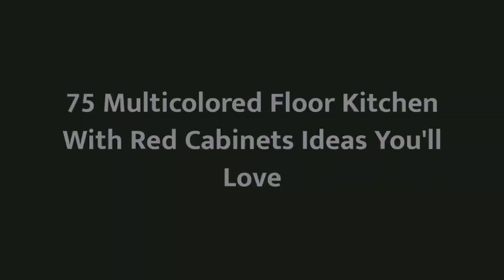75 Multicolored Floor Kitchen With Red Cabinets Design Ideas You'll Love 🟡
0:00:00 - Intro
0:00:12 - Multicolored Floor Kitchen With Red Cabinets Design Ideas You'll Love: Inspirations 1 to 25
0:01:20 - Multicolored Floor Kitchen With Red Cabinets Design Ideas You'll Love: Inspirations 26 to 50
0:02:41 - Multicolored Floor Kitchen With Red Cabinets Design Ideas You'll Love: Inspirations 51 to 75